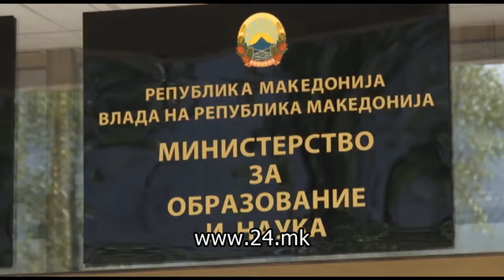МОН: Ниедно дете не може да остане надвор од образовниот систем - потребна е едукација за вакцините